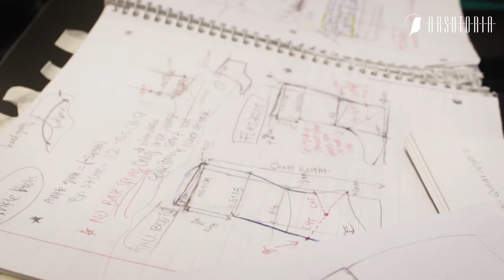Chelsea Fu @ ARSUTORIA school - Joe Moore scholarship 2016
Chelsea Fu won the 2016 edition of the Joseph C. Moore Scholarship. so she could attend the 3 months design and pattern making course at the ARSUTORIA school in Milan.